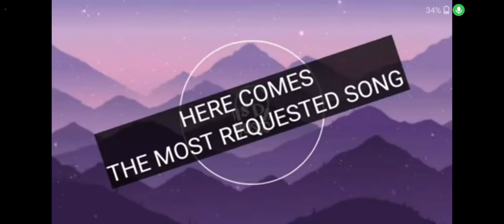Grind (8d audio)channel of Aadish#videos